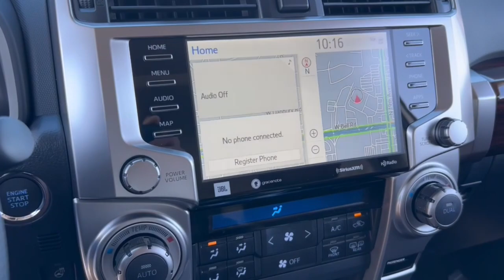2023 Toyota 4Runner Phoenix, Glendale, Peoria, Sun City, Surprise, AZ P6208677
JTEKU5JR9P6208677 Blizzard Pearl New 2023 Toyota 4Runner Limited available in Phoenix, Arizona at Bell Road Toyota. Servicing the Glendale, Peoria, Sun City, and Surprise, AZ area.